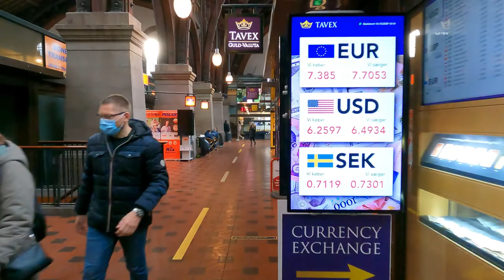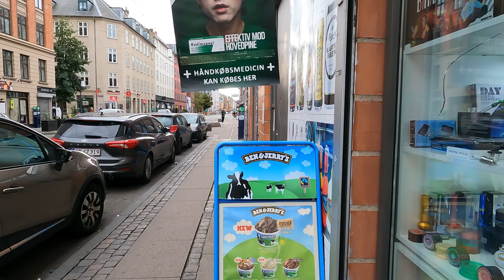อิสเตอร์เก๋ล ถนนโคมแดง Istedgade REDLIGHT distict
Istedgade's history dates back to 1858, when the first buildings were completed around Gasvejen (today called Gasværksvej), but it was not until 1859 that Istedgade got its official name, the street subsequently growing rapidly towards the railway station, and in 1900 Istedgade reached Enghave Plads. The street is named in memory of the 1850 Battle of Isted in the First Schleswig War. Istedgade soon became known for being a colourful entertainment area, with its wild inns and prostitution.[4] During World War II, Istedgade was known for its resistance to the Germans and the resistance group Holger Danske was founded in the back room of "Stjerne Radio" at no. 31, which is today a museum.[5] During the Summer 1944 strike, there was a violent clash between the inhabitants of Vesterbro and the German military.[6] After the "porn release" in 1969, Istedgade became one of the streets where almost every other store sold magazines, sex toys,

ประวัติความเป็นมาของ Istedgade ย้อนกลับไปในปี 1858 เมื่ออาคารแรกสร้างเสร็จรอบ ๆ Gasvejen (ปัจจุบันเรียกว่าGasværksvej ) แต่ไม่ถึงปี 1859 Istedgade ได้รับชื่ออย่างเป็นทางการถนนสายนี้เติบโตอย่างรวดเร็วไปยังสถานีรถไฟและในปี 1900 Istedgade ถึง Enghave จาน. ถนนแห่งนี้ได้รับการตั้งชื่อตามความทรงจำของBattle of Istedในปี 1850 ในสงครามชเลสวิกครั้งแรก Istedgade เร็ว ๆ นี้กลายเป็นที่รู้จักในการเป็นสถานบันเทิงที่มีสีสันกับโรงแรมขนาดเล็กในป่าและการค้าประเวณี [4]ในช่วงสงครามโลกครั้งที่สอง Istedgade เป็นที่รู้จักในเรื่องการต่อต้านชาวเยอรมันและกลุ่มต่อต้านHolger Danskeก่อตั้งขึ้นในห้องด้านหลังของ "Stjerne Radio" ที่เลขที่ 31 ซึ่งปัจจุบันเป็นพิพิธภัณฑ์ [5]ในช่วงฤดูร้อน พ.ศ. 2487 มีการปะทะกันอย่างรุนแรงระหว่างชาวเวสเตอร์โบรกับทหารเยอรมัน [6]หลังจาก "เผยแพร่สื่อลามก" ในปี 1969 Istedgade ก็กลายเป็นถนนเส้นหนึ่งที่มีร้านขายนิตยสารของเล่นทางเพศและอื่น ๆ เกือบทุกแห่ง.